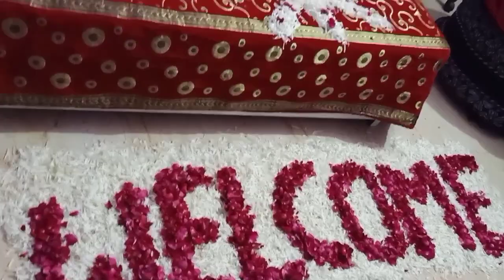reception party/ shaadi vlogs|| best couple dance